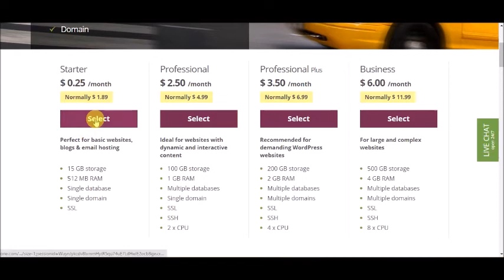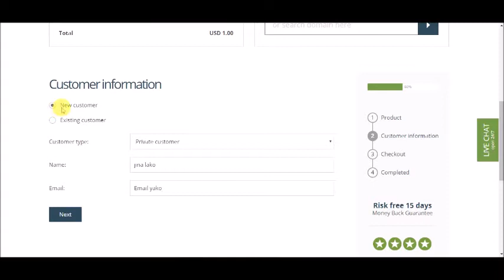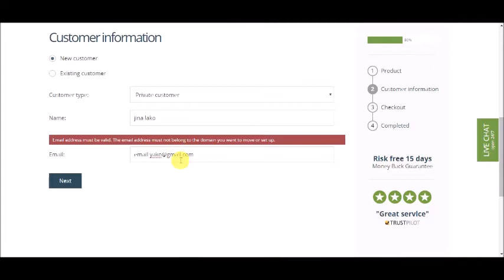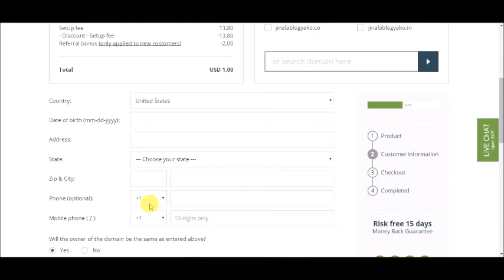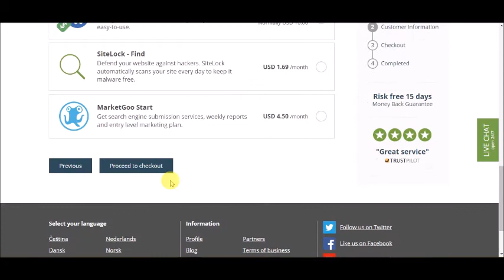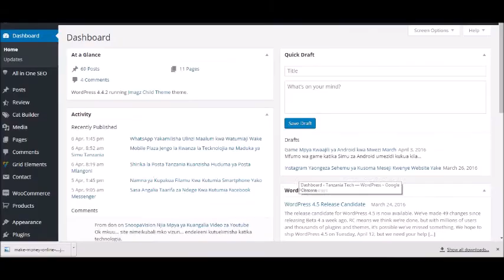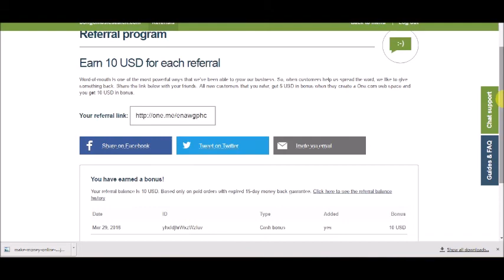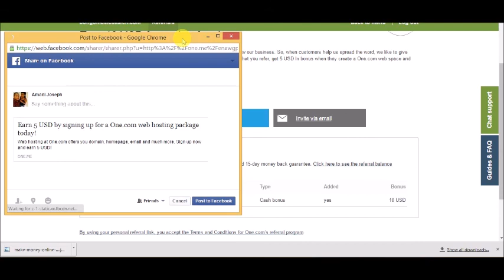Jinsi ya Kuanzisha Biashara Mtandaoni Maujanja 8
Jifunze Maujanja Jinsi ya Kuanzisha Biashara Mtandaoni , kama unataka maelezo zaidi Tembelea Tanzania Tech ili kujifunza zaidi . Unaweza kujiunga nasi ili kupata video za maujanja kila siku.